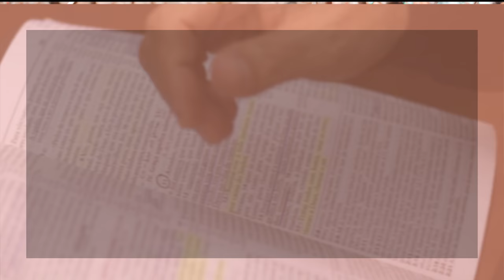Minutos de Esperança | Um Deus que é bom para todos | com Pr. Elias Brenha